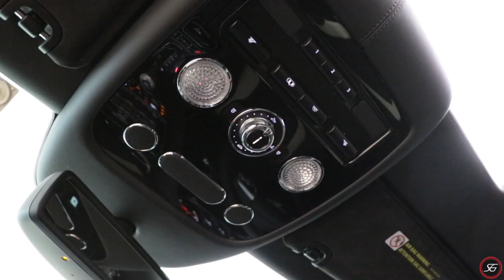2017 Bentley Flying Spur S - Scuderia Graziani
2017 Bentley Flying Spur "S" W12S is a potent symbol of status and wealth. It delivers opulence matched by few luxury sedans, with a handcrafted cabin and smooth, willing power from its W-12 engine.
Visually, the W12 S is distinguished from lesser Flying Spur models by the glossy black finish applied to the grille, window edges, door handle and rear bumper inserts, mirrors, and rear diffuser. Theres also S badging on the C-pillar, and tinted head- and tail-lamps.
Presented in Beluga (Black) with Black leather interior this example will suit a new car buyer!
With only 1,700 kilometers, complete books and Manufacturer's Warranty until December, 2020.
With the blend of elegant design, interior luxury, and tremendous power this stunning example will not disappoint.

MOST APPEALING AND CLASSIC SALOON

Features include:-
* LED Approach Lamps
* Refridgerated Bottle Cooler
* Remote Controlled Garage Door - Euro Link System
* Storage Case to Centre Console
* First Aid Kit & Warning Triange
* Battery Charger
* Naim Sound System
* Deep Pile Overmats to Front and Rear
* Contrast Binding to Carpet Overmats
* Contrast Binding to Boot Carpet
* Veneered Picnic Tables
* Beluga Gloss Exterior Mirrors
* Space Saving Spare Wheel
* 21" Directional Sports Alloy Wheels - Black

Our team is committed to offering the best selection of European Prestige and Sports Cars.
Our aim is to always have on offer, the best motor cars at the most competitive value.

HAPPY MOTORING. !